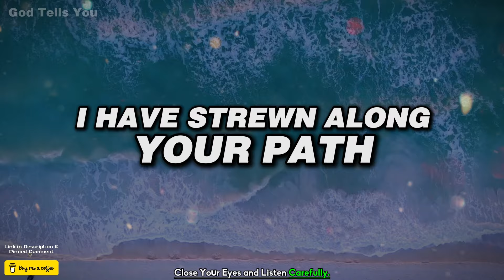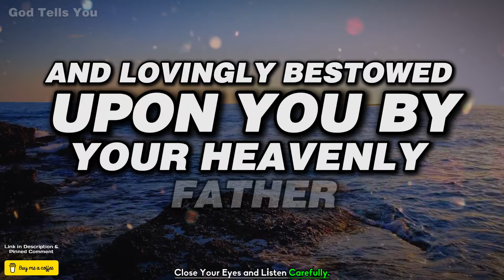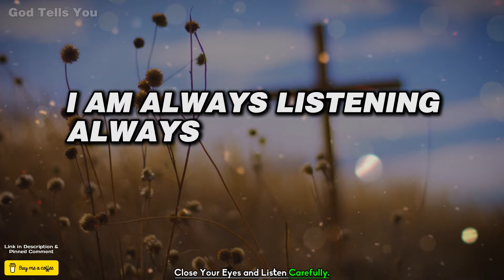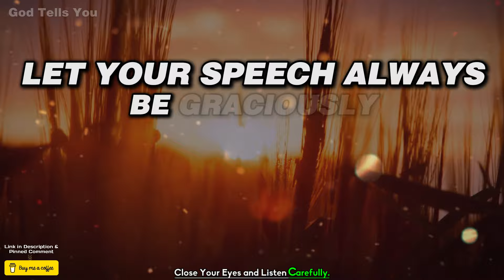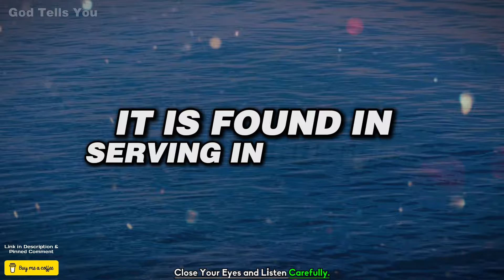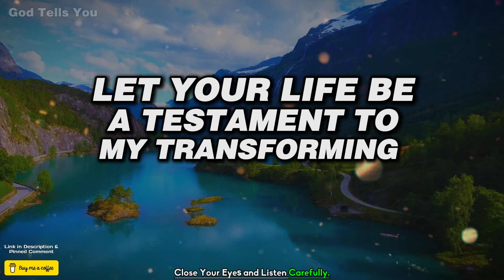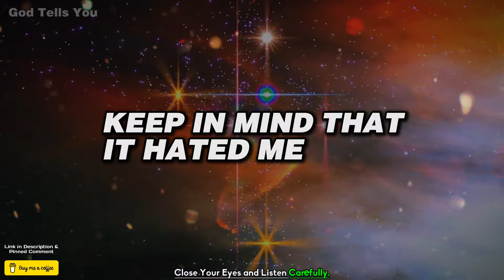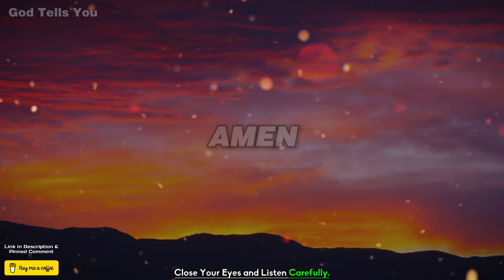God Says ➨ Hell Awaits You If You Skip Me | God Message Today For You | God Tells You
God Says ➨ Decide Carefully and Don't Skip | God Message Today For You | God message | God Tells You

god helps
gods message for me today
lord helps
god says
god says today
god message
god message today
bible verses
tarot reading
Financial abundance
abundance meditation
angels message
angels messages
jesus christ
angel message
jesus message
faith quotes
angel number 1111
universe message
today's verse
positive affirmations
jesus affirmations
God
earth angel signs
Money miracle